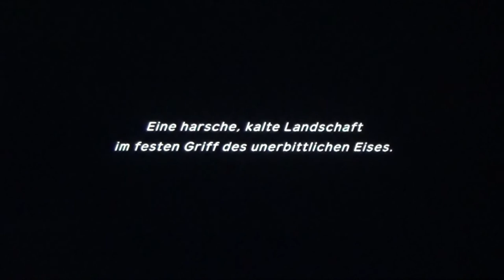POKEMON MYSTERY DUNGEON: RETTERTEAM DX #13 * Lavados auf des Feuerbergs Spitze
Pokemon Mystery Dungeon: Retterteam DX Part 13 Lavados auf des Feuerbergs Spitze

Hier gibts Passwörter für die Wunderpost für Belebersamen und tolle Items

Du wachst eines Tages als Pokémon auf in einer dir unbekannten Welt. Mit deinem neuen Freund - ebenfalls ein Pokémon erkundet ihr mysteriöse Dungeons und als Retterteam helft ihr Pokémon in Not und allen Hilfesuchenden. In diesen Dungeons gibt es nicht nur Mengen an wunderbaren Items und Schätzen, sondern auch gefährliche Gegner zu finden. Rekrutiere dein eigenes Team aus tapferen Mitstreitern und rette die Welt vor dem Einsturz. Zuerst rettet ihr ein Smettbo, dessen Raupy im Dungeon Kleinhain in einer Erdspalte feststeckt, nachdem die Retterteambasis eingerichtet ist, geht es zur Erkundung in das Stadtzentrum und zur Pelipper-Post. Später geht es an viele weitere Mysterien und Abenteuer rund um  Team Übel mit ihrem Anführer Gengar, einer Vulnona-Legende und die Geschichte von Guardevoir und dem Geheimnis deiner Verwandlung. Ein brandneues Remake der ersten Pokemon Mystery Dungeon Titel - Team Blau und Rot für Nintendo DS & GBA.
Am 06. März 2020 für die Nintendo Switch Familie erschienen. Gespielt auf der Nintendo Switch Konsole.